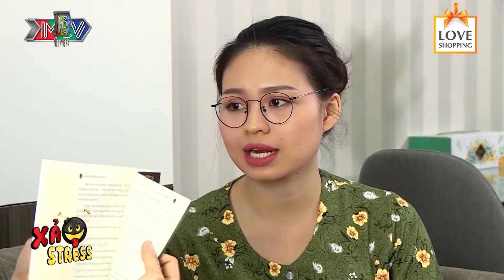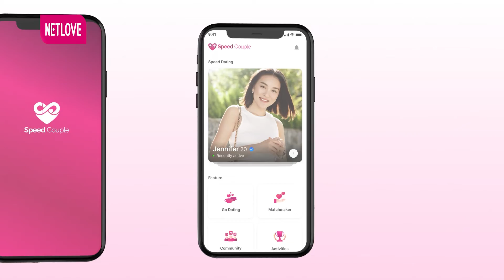Ô Sin LÊ LỘC Hóa Thám Tử Đến Conan Còn Phải Gọi Bằng Cụ | Hài Xả Stress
© Các video trên kênh MCV COMEDY/HÀI đã được đăng ký bản quyền với Youtube. Vui lòng không sao chép, re-upload dưới mọi hình thức.